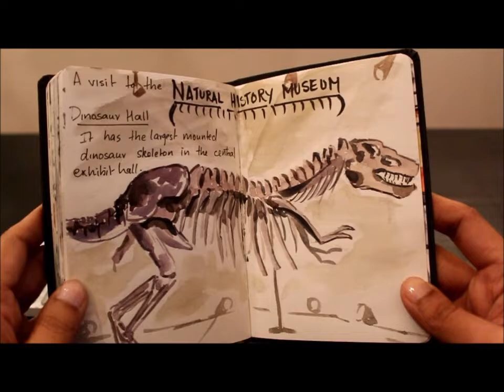video review of art journal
Hi everyone
This video shows a review of my travel art journal.The journal contains landscapes from 3 different countries.:)